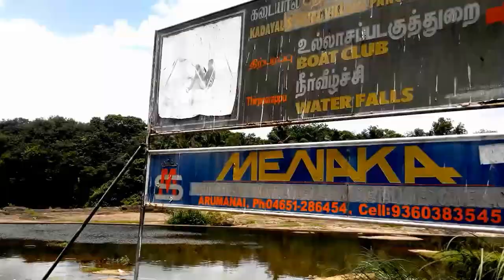Triparappu Water falls, Tamil Nadu, India